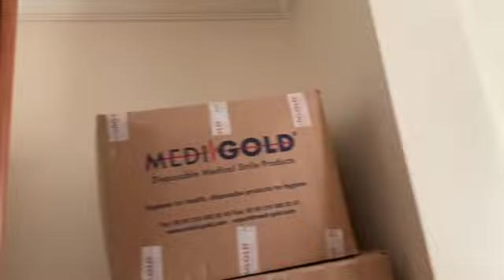Umzug in die Villa | KaDen in LOVE VLOG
so nun ist es endlich so weit, wir sind in unsere neue Villa umgezogen. Wie Ihr wisst hatten wir in der alten Wohnung (Residanz) in Atasehir-Istanbul Wasserschäden. Nun leben wir in Beykoz-Istanbul.
Hier haben wir 440m2 auf 2 Etagen und einen Riesen Garten von etwa 800m2.
Nun möchte ich nicht zu viel verraten. Es ist ein kurzes Video. eine komplette Roomtour mit den Möbeln kommt noch.

Viel Spaß.
Eure Kati.